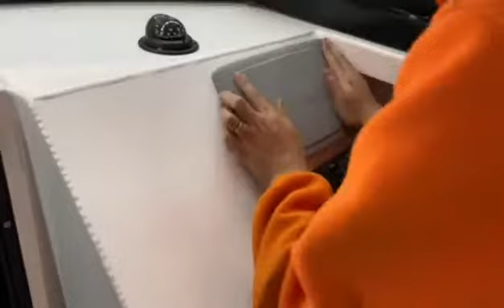Qingdao Gospel Boat-6.85m/7.5m Profisher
This vedio shows the details of this boat,follow us to get the general idea about it. This boat is very suitable for family use and fishing sport.